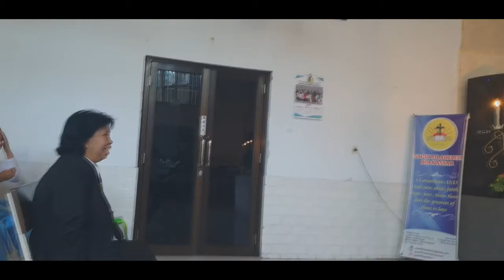6 Kesaksian Pujian&Hidup Team TWC@Mission Trip toMAKASAR@GSPdI Filadelfia@ANUGERAH KESELAMATAN4-8-19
6Kesaksian Pujian&Hidup Team TWC@Mission Trip to MAKASAR@GSPdI Filadelfia@ANUGERAH KESELAMATAN4-8-19